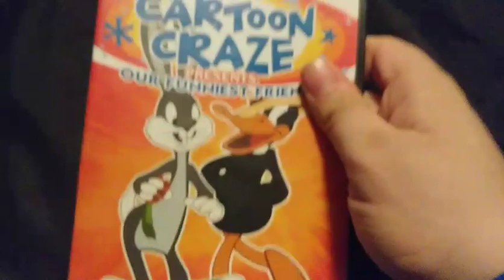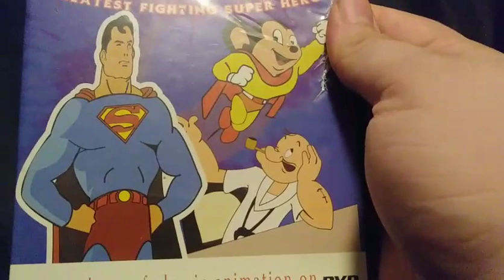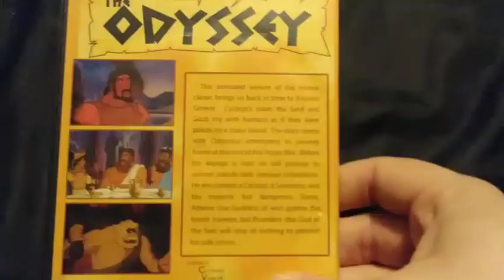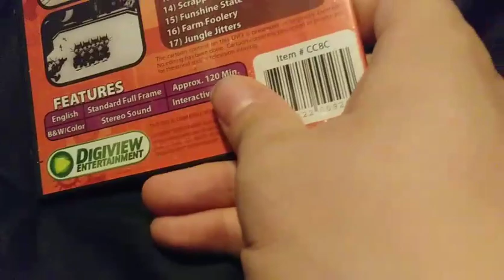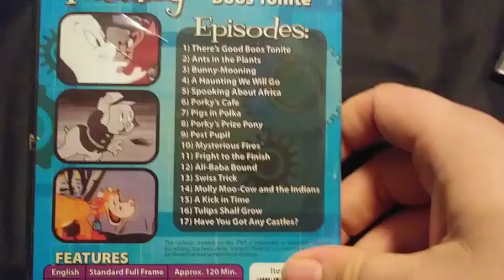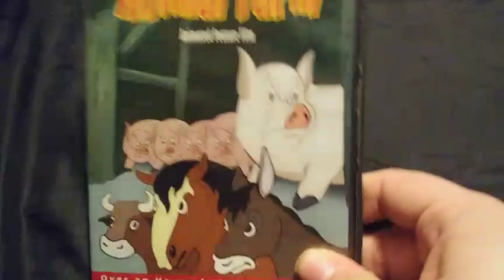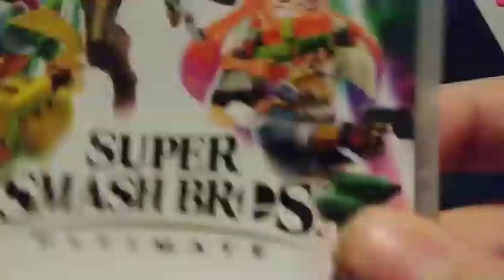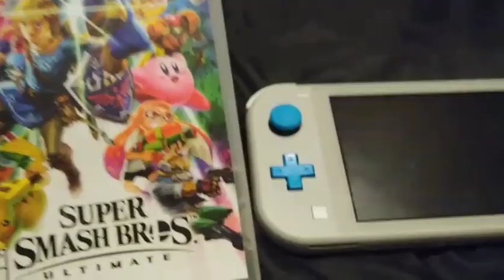DigiView Tribute DVD Collection + Christmas Haul [STRONG LANGUAGE]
This is my last video of the year and my last video overall for a while until something is done about the COPPA law that's going to destroy YouTube. It clearly violates the 1st and 8th Amendments of the Bill of Rights when it comes to Freedom of Speech and cruel and unusual punishments.

Happy 2020 and StopCOPPA!